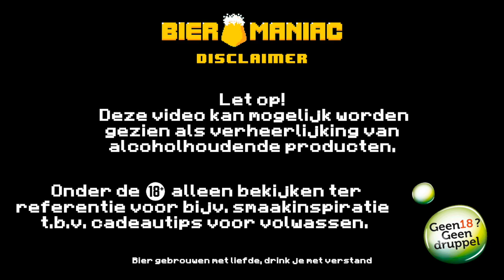Uiltje | Grandma's Recipe: Bitterkoekjes Imperial Sweet Stout | Milk Stout | Bieromaniac Bier Review